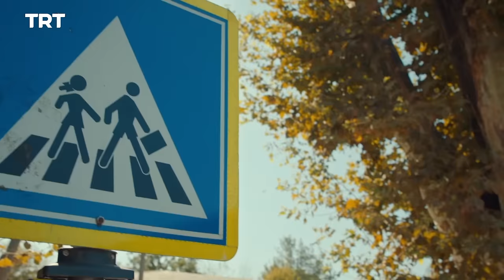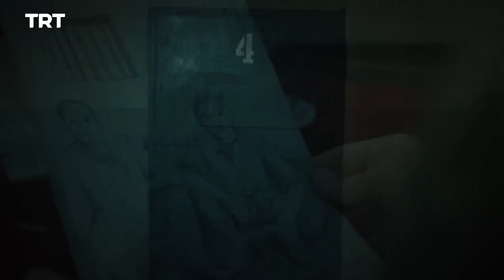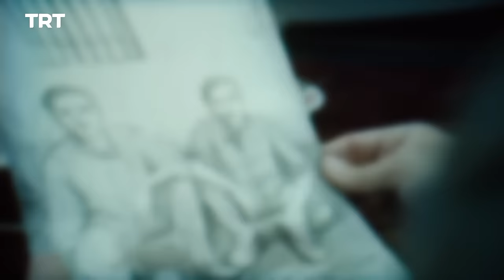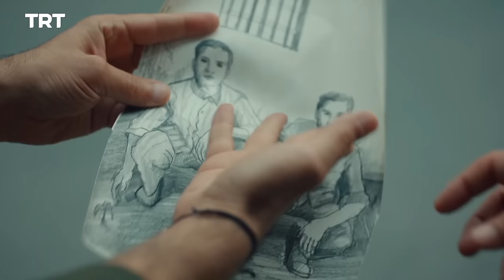Ghahreman Episode 22 | قهرمان قسمت 22